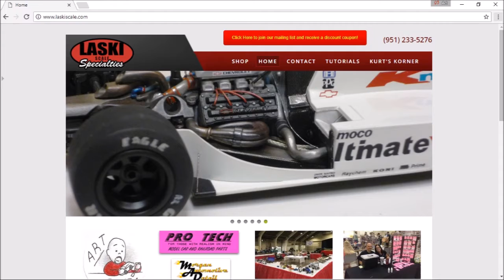New Feature! Kurt's Korner at Laskiscale.com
We've added a new feature to our website we want to introduce to you. Check it out and give us your feedback. Thanks!